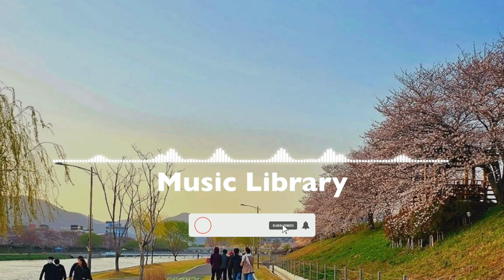FREE BACKSOUND CINEMATIC No Copyright Musik The Engagement - Silent Partner